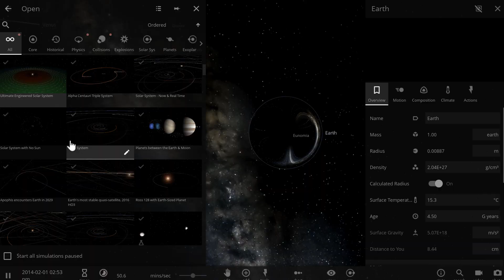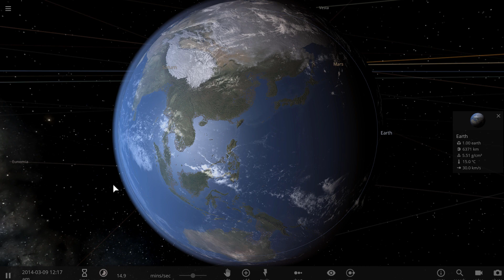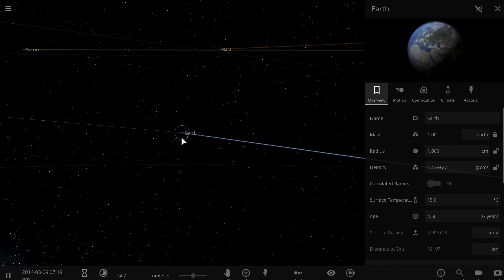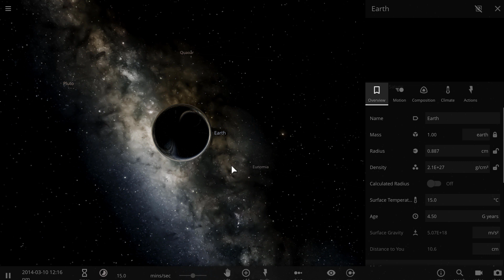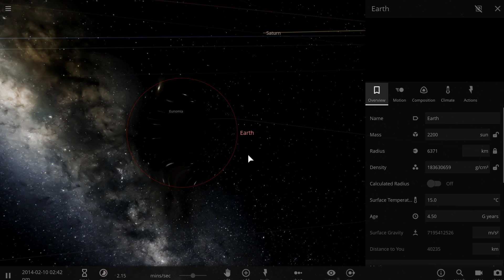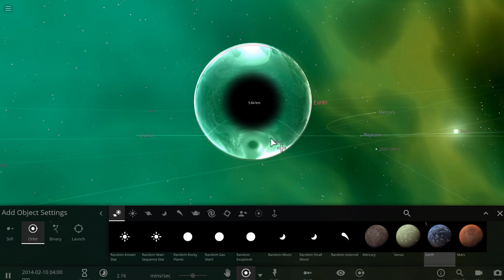What Are Earth Sized Blackholes?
In this video, we will talk about elusive intermediate sized blackholes that are about the size of planet Earth

1GFiTKxWyEjAjZv4vsNtWTUmL53HgXBuvu